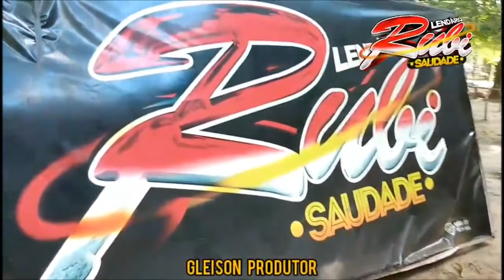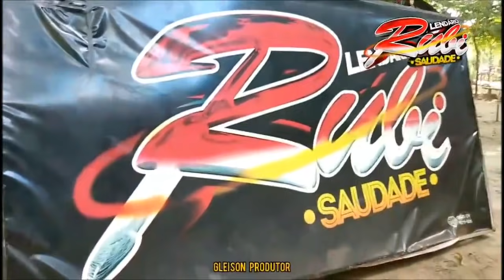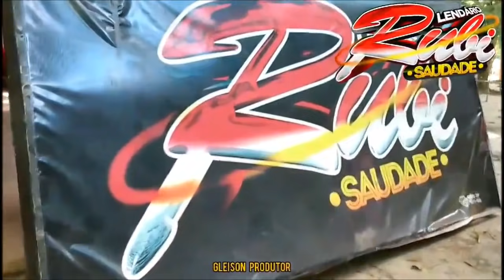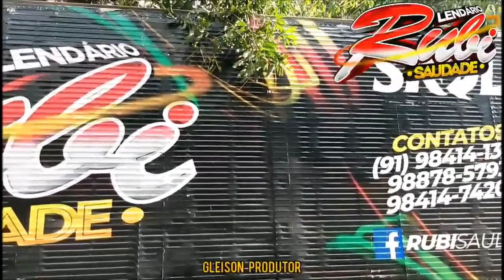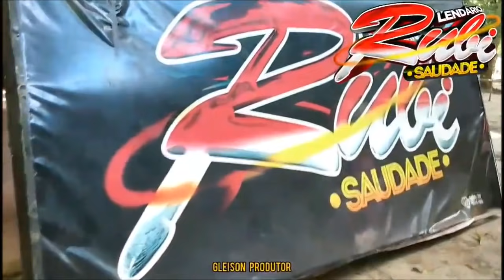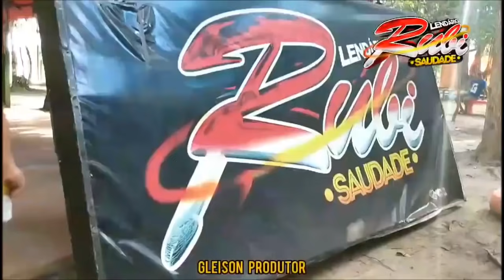CD LENDÁRIO RUBI SAUDADE FESTA CALIENTE (Lambada)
Seja Bem Vindo de Renan Cd's do Pará:
Produzimos um Cdzão Especial pra você do canal, relembre grande sucessos da lambada que fizeram e fazem sucesso nas festas no Pará.